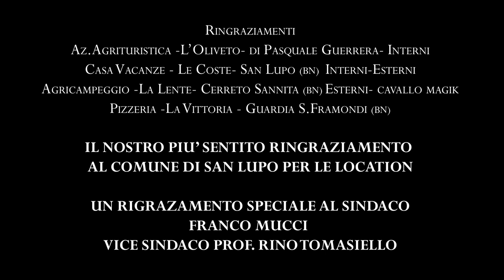Janara - GerMana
Produzione: Raffaele Iannotti
Film Maker / Art Direction / D.o.p.: Emilio Pantuliano
Primo Op. /Light Design / Color Correction : Edmondo Ragone
Aiuto Regia / Op. Steady / Sec. Op.: Domenico Martoccia
Op. Drone: Roberto Iadanza
Ass. Operatori / Macchinista : Luigi D'auria
Runner: Michael Di Paola
Make Up Artist: Lucia Troiano - Rossella Cerreto
Costumi: Miriam Lusini -La Mia Sartoria- Pitigliano -GR

IL NOSTRO PIU’ SENTITO RINGRAZIAMENTO
AL COMUNE DI SAN LUPO PER LE LOCATION

UN RIGRAZAMENTO SPECIALE AL SINDACO
FRANCO MUCCI
VICE SINDACO PROF. RINO TOMASIELLO